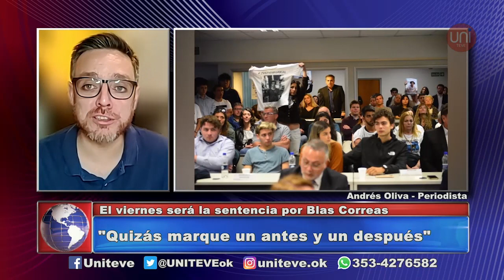Realidad en Córdoba: Informe del periodista Andrés Oliva